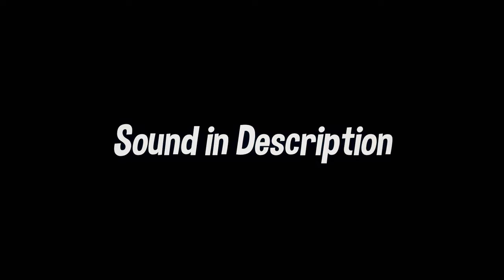How to get Pump sound like maxi (edit like maxi, qlwlp, sack) ⚠️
FREE PRESET: HOW TO MAKE THE *BEST* PUMP SOUND EFFECT (SFX) (edit like maxi, qlwlp, sack)

If you pretend that this Sound is yours, and make a Tutorial on it without giving me credits, Im gonna report you, and your Channel!

Feel Free to Use it for Your Montages!

Song: A1 x J1 - Latest Trends

Tags (Ignore) :
How To Make Your Pump Sound Like Mongraal's And Benjyfishy's,
How to get pump sound like maxi,
Pump sound like maxi,
pump sound,
pump sound free,
200 pump sound effect download,
how to edit like t1 maxi on alight motion,
how to edit like t1 maxi on ae,
how to edit like t1 maxi on capcut,
how to edit like t1 maxi davinci,
how to over edit like t1 maxi on davinci resolve,
how to edit like t1 maxi free presets,
how to edit like t1 maxi ios,
how to edit like t1 maxi in davinci resolve,
how to edit like t1 maxi in premiere pro,
how to edit like t1 maxi on iphone,
how to over edit like t1 maxi on ios,
how to edit like t1 maxi on ios free,
how to edit like t1 maxi lumafusion,
how to edit like t1 maxi mobile,
how to edit like t1 maxi on davinci resolve,
how to edit like t1 maxi on after effects,
how to edit like t1 maxi vegas pro,
how to edit like t1 maxi on phone,
how to over edit like t1 maxi premiere pro,
how to over edit like t1 maxi sony vegas,